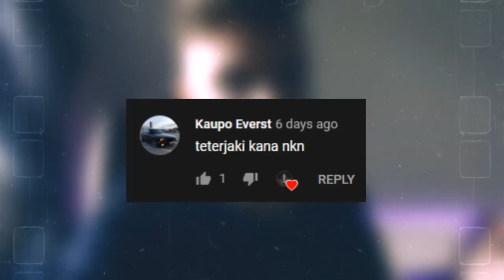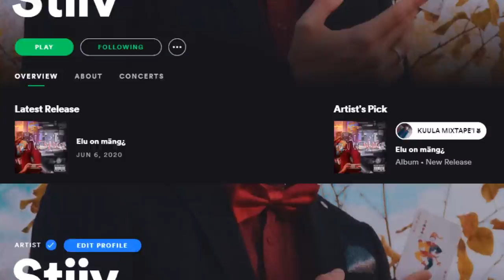VÕTSIME SUBWAYS KÕIK LISANDID?!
Mis toiduga seotud challenge'i võiksime järgmine kord teha? JÄTA OMA ARVAMUS KOMMENTAARIUMISSE! :)

ralfjp